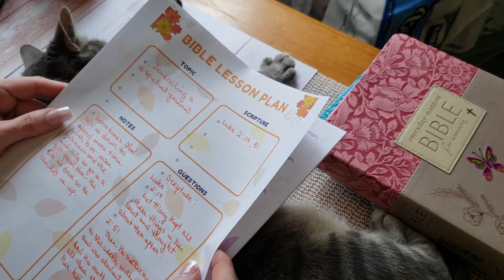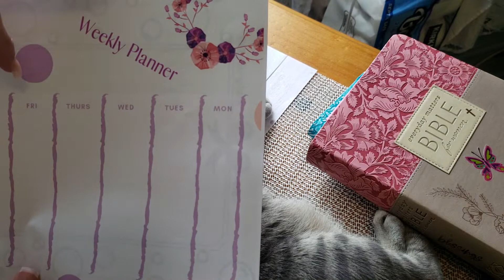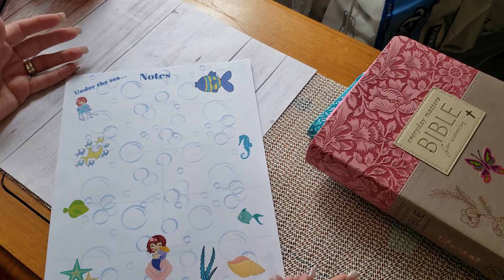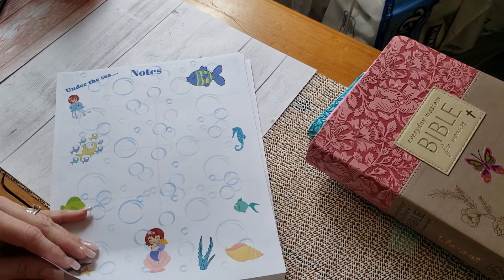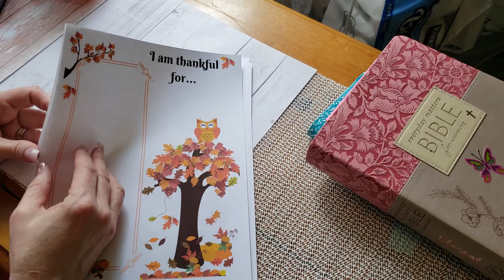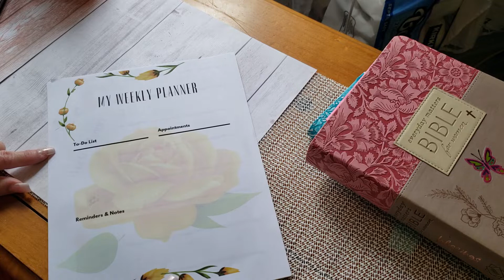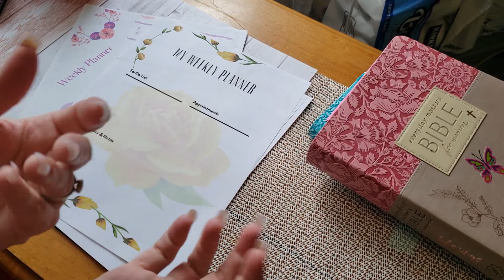A look at some of my Etsy shop designs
Hi ladies, please check out my Etsy and give me some feedback. Thank you so much .